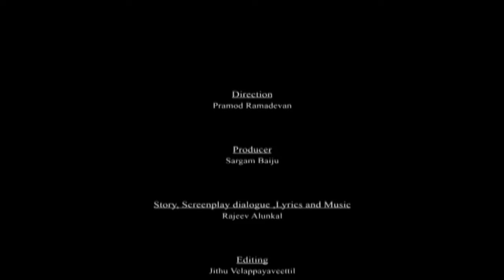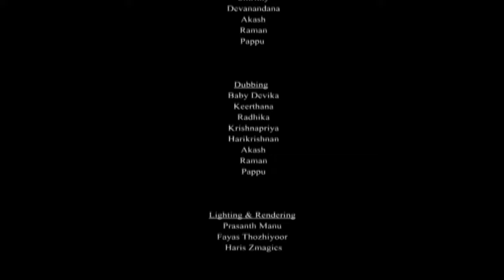കുഞ്ഞാവ | Kunjava Malayalam kids animation Full HD Movie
In this video we are showing   കുഞ്ഞാവ | Kunjava Malayalam kids animation Full HD Movie

Kunjava is a malayalam kids animation movie

Producer   : Sargam Baiju
Singers - Baby Jayalakshmi, Smrithy, Devanandhana, Akash, Raman,
                 pappu
Editing - Jithu Velappayaveetil
Rigging - Jackson Kuruvila, Sreeraj CV,Sreedas Narayanan
                Animations -Prasanth Manu, Jackson Kuruvila,
                Jithu Velappayaveetil, Sreeraj  CV   Pramod Ramadevan,
                 Arjun Madav, Nikhil Lazar, Maharoof Mannalamkunnu,
                  Rahul Raveendran,
Lighting & Rendering - Prasanth Manu, Fayas Thozhiyoor,
                     Haris Zmagics
Dubbing - Baby Devika, Keerthana, Radhika, Krishnapriya,Harikrishnan,
                  Akash, Raman, Pappu